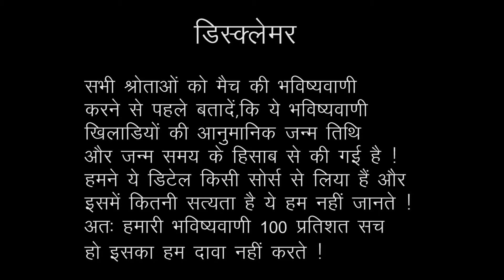Twenty20 Match Prediction - Rajasthan vs Kolkata | 24 -April- 2021 | Astro Analysis | StarsTell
24 अप्रैल, शाम 19:30 बजे  - मुम्बई - राजस्थान/कोलकाता

24 अप्रैल को राजस्थान/कोलकाता की टीम के बीच मुकाबला होगा और ये मुकाबला शाम साढे साथ बजे प्रारम्भ होगा। दोनों टीमों का पूर्व का प्रदर्शन यदि देखा जाय तो बहुत ही शानदार रहा है । दोनों टीमों में से किसी भी टीम को कम नहीं आंका जा सकता । ये मैच बहुत ही रोमांचक रहने वाला है और आखिरी दो ओवर तक भी मैच में सस्पेंस बने रहने की सम्भवना है । अब यदि ग्रहों के समर्थन की बात की जाय तो जब मैच शुरु होगा तो कुण्डली में तुला लग्न होगा और चन्द्रमा की स्थिति सामान्य दिख रही है। ये स्थिति दोनों टीमों के लिये संघर्ष की ओर इशारा कर रही है। याने कि आसानी से किसी भी टीम को जीत नहीं मिलेगी। इस मैच के दौरान संयम रखते हुये खेलना होगा । गलतियों को दोहराना ठीक नहीं होगा। अब क्योंकि हम ज्योतिषीय अनुमान की बात कर रहे हैं तो व्यक्तिगत कुण्डली के ग्रहों के समर्थन के आधार पर कांटे की टक्कर के साथ आखिरी दौर में हो सकता है कि राजस्थान की टीम कुछ कमाल कर जाय और मैच के परिणाम को अपने पक्ष मे कर दे।
Get a solution to all your problems sitting at home, over a phone call, from experienced scholar Astrologers! So, what are you waiting for? Pick your phone and
contact the number given below.
Team StarsTell is at your service, always!